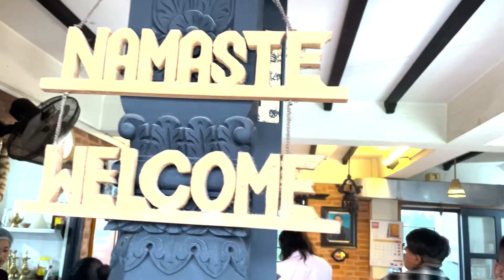Harisiddhi Newa shulee || Best Newari Food | Nepali Cuisine | नेवारी खाजा @ हरिसिद्धि नेवा सुली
Trying the newari khaja set at one of the famous places in Kathmandu.